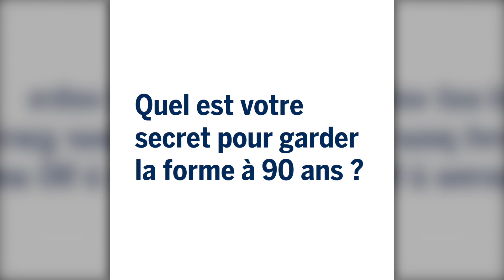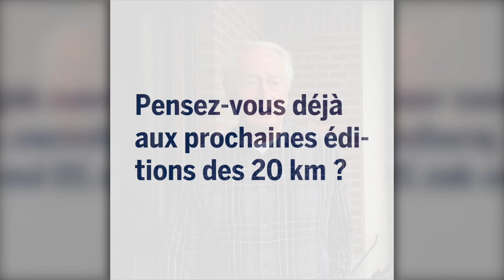Rencontre avec René Pairon, doyen des 20km de Bruxelles !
C'est entouré de centaines de trophées et de médailles que nous avons rencontré René Pairon, 90 ans, dans son appartement bruxellois. Celui qui est présenté comme le doyen de la grande course internationale des 20km de Bruxelles nous raconte qu’il continuera à courir « tant qu’il pourra ».